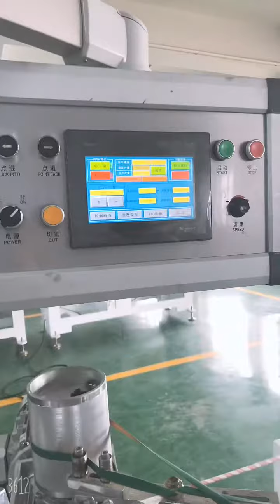Paper straws making machine HT-60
Company: RUIAN HONETOP MACHINERY CO., LTD
Add: Ruian, China